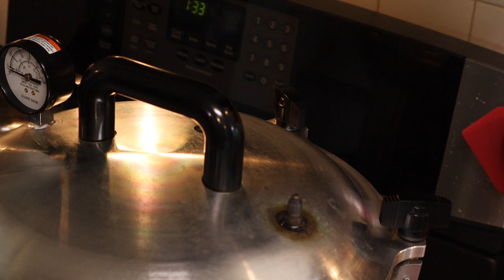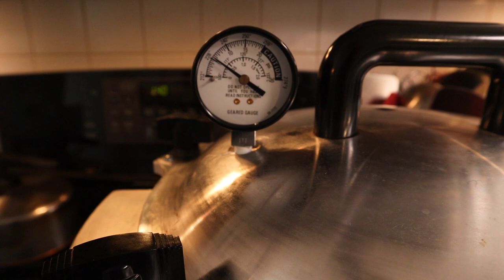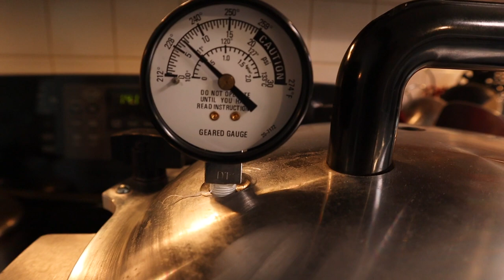Pressure Canning For Beginners ~ How To Pressure Can ~ Procedures and Guidelines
I am so happy to help you along in your canning journey! In this video, I will share information all beginners need to know to pressure can successfully. I go through step by step how to correctly and safely pressure can low acid foods.  It’s not just a good seal that makes food safe to eat. It’s TIME and TEMPERATURE... both are important 😊

Victorio Multi Use Canner
All American 915 Pressure Canner
Ball Blue Book
All New Ball Book
The Canning Kitchen
Ball Quart Jars
Ball Pint Jars
Ball Jelly Jars
JarBox Protector
Sterilite Shelves

xo~Carol